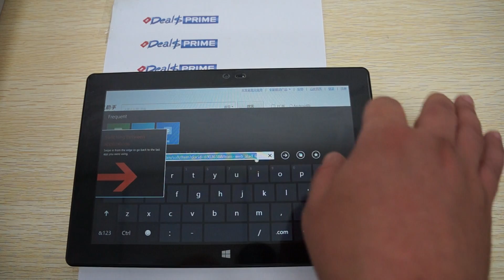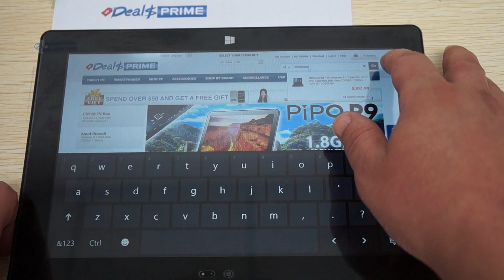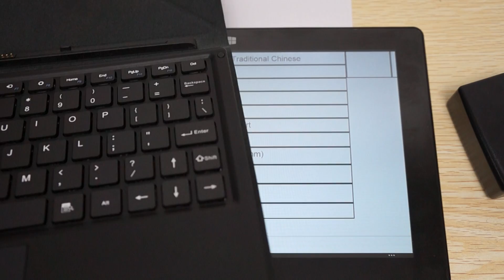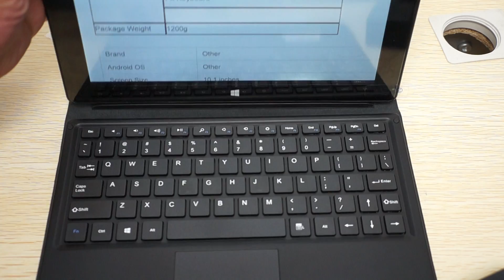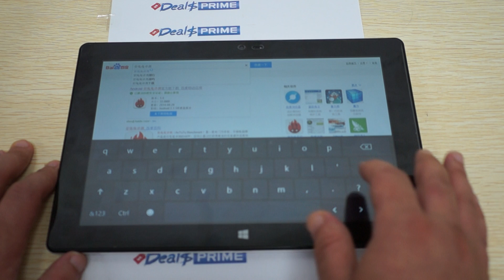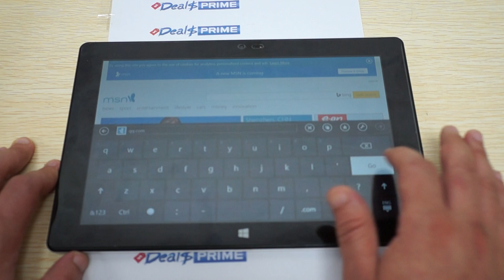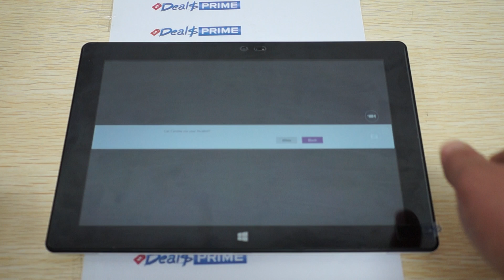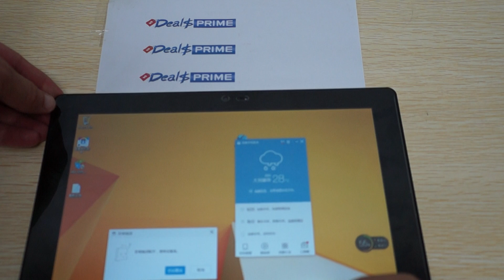MeeGoPad F10 Windows 8.1 Tablet PC All-in-one Review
All-in-one Review for MeeGoPad F10 Windows 8.1 Tablet PC. For full specs and where to buy,